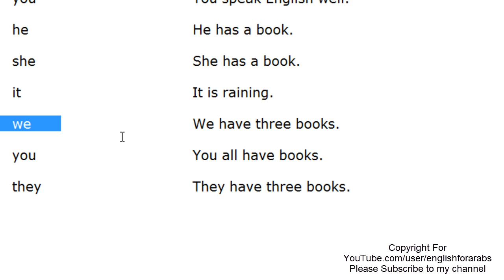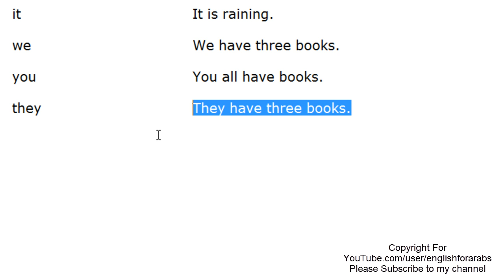Personal Pronouns - Subject Pronouns English For Beginners